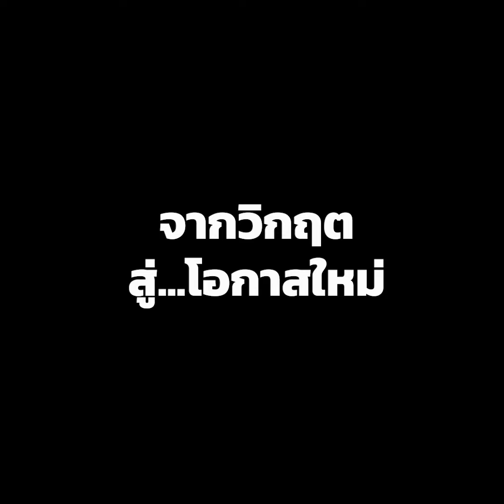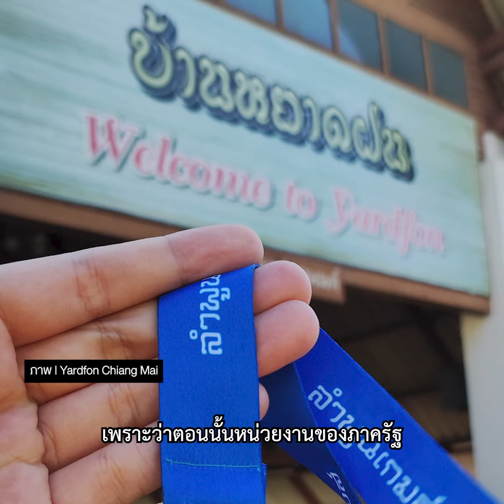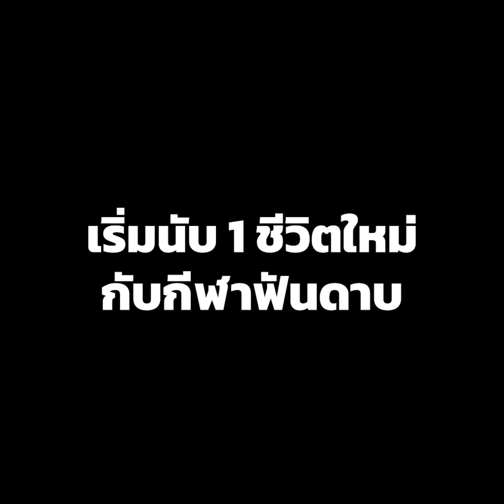สายสุนีย์ จ๊ะนะ ราชินีพาราไทย “เพราะความเข้มแข็ง จึงทำให้เธอมีวันนี้” : Sound On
"อยากบอกตัวเองว่า ดีแล้วที่วันนั้น พี่ทำมันไม่สำเร็จ
ดีแล้วที่คุณแม่มาเจอก่อน
ดีแล้วที่เราไม่ได้ทิ้งครอบครัว

ดีแล้วที่เธอเข้มแข็ง จนทำให้เธอประสบความสำเร็จในวันนี้"

สายสุนีย์ จ๊ะนะ จากสาวโรงงานผู้โชคร้าย สู่ราชินีพาราไทย ผู้คว้า 3 เหรียญทองประวัติศาสตร์ ในกีฬาวีลแชร์ฟันดาบ มหกรรมกีฬาพาราลิมปิก เกมส์ 2024 ณ กรุงปารีส ประเทศฝรั่งเศส